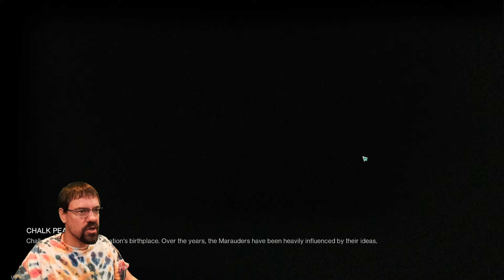CohhCarnage Plays Once Human Full Release - Part 59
Cohh checks out the Once Human Full Release to see what it has to offer.